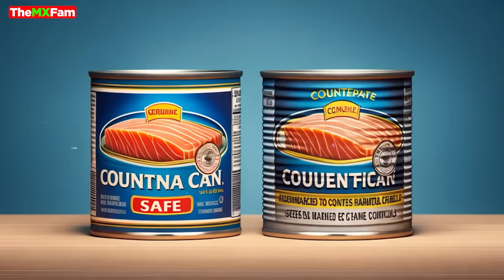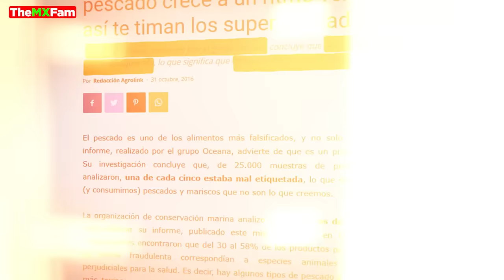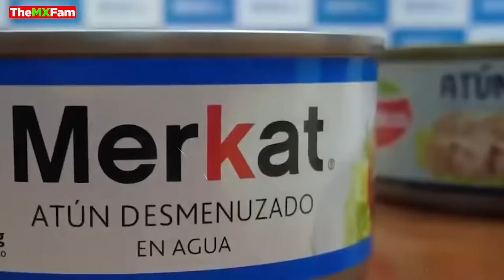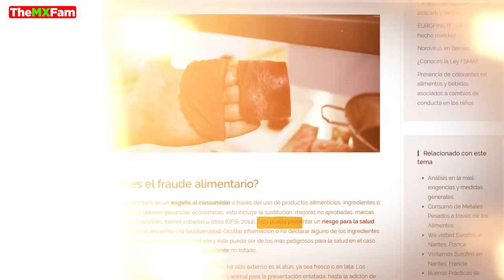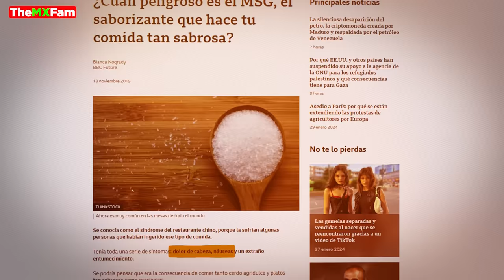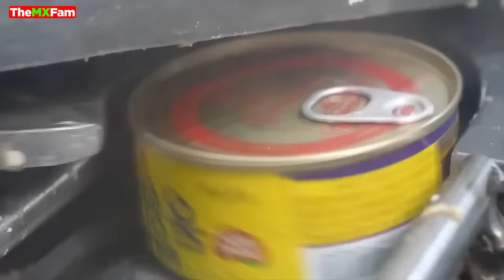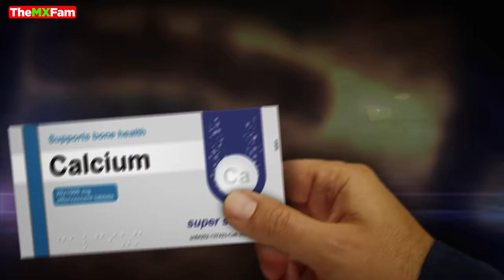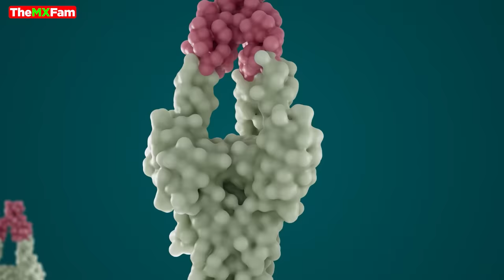La Gran Estafa del Atún Falso en Lata: Cómo Detectarlo Fácilmente | TheMXFam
En este video revelador, desentrañamos el preocupante fraude del atún enlatado. Descubre cómo detectar y evitar el atún falso, protegiendo tu salud y apoyando prácticas alimentarias éticas. ¡No te pierdas este análisis profundo y consejos útiles!